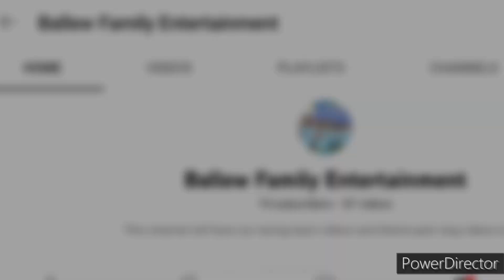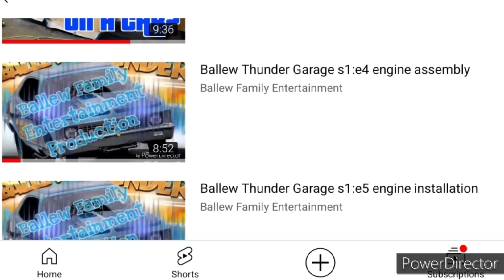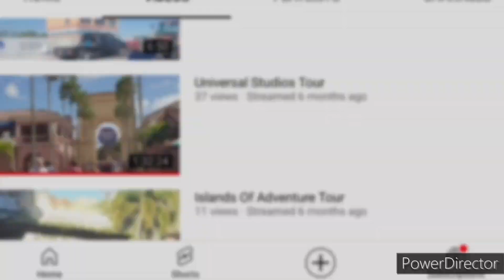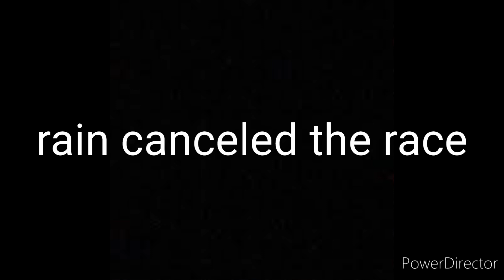Ballew Thunder Funny Car Chaos Penwell nights Raceway Odessa Texas 2024 highlights